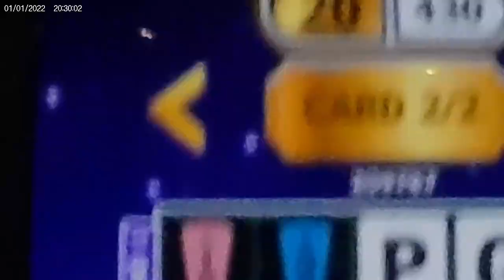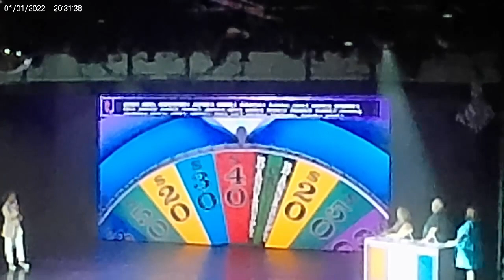Wheel of Fortune on the NCL Epic. Tournangie.com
If you would like to learn more about playing Wheel of Fortune on the cruise ship, give me a yell.
Visit tourangie.com to read my blogs and make appointments so I can help you plan your next travel adventure.